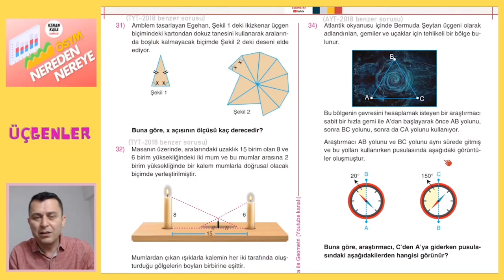Ösym Nereden Nereye